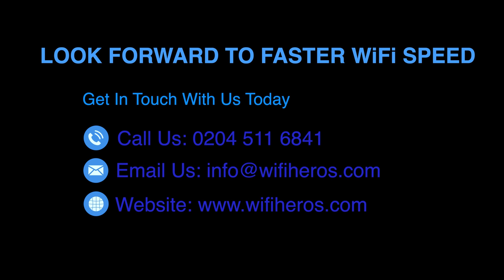Wifi Heros Video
Give Your Wi-Fi a Speed Boost - Money Back Guarantee Service

When there’s something strange with your home or business Wi-Fi, who you gonna call? Well, you could always call our friendly and helpful team of Wi-Fi Heros, who know how to iron out various nuisances that could affect your wireless network.

We ain’t afraid of no Wi-Fi problem – whether it’s slow speed, intermittent connectivity or any other issue that has rendered your Wi-Fi non-functional. We can do everything from designing and installing new Wi-Fi networks to tweaking and upgrading existing ones.

Our services are both professional and affordable, and we accept Direct Debit to allow our customers to benefit from easier payment terms. Let us tell you something – busting Wi-Fi problems makes us feel good, and we can do it anywhere in the south east of England.